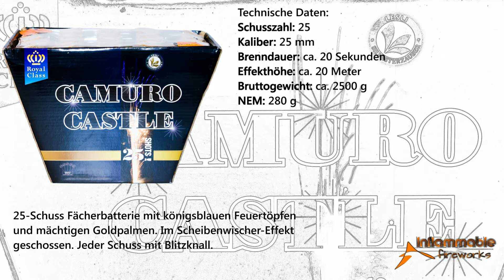Camuro Castle - Lesli [Neuheit 2013]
Die Camuro Castle von Lesli ist der kleine Bruder der Titanium Blue. Aber auch sie hat es faustdick hinter den Ohren. Das merkt man schon daran, dass sie ebenfalls im Drahtkäfig kommt. Die Kombination der gold / blauen Feuertöpfe mit den den großen Goldpalmen, auch mit blauen Sternen, sind einfach eine Wucht. Mit etwa 20 Euro bietet sie ein gutes Preis- Leistungsverhältnis.

Lesli Camuro Castle Video Silvester 2013/14

Artikel-Nr.: 04683
IDENT-Nr: BAM-F2-0326
REG-Nr: 0336-F2-27411

Neuheit im Jahr: 2013

Beschreibung:
25-Schuss Fächerbatterie mit königsblauen Feuertöpfen und mächtigen Goldpalmen. Im Scheibenwischer-Effekt geschossen. Jeder Schuss mit Blitzknall.

Schusszahl: 25
Kaliber: 25 mm
Brenndauer: ca. 20 Sekunden
Effekthöhe: ca. 8 Meter

Bruttogewicht: ca. 2500 g
Explosivstoff: 280 g netto
Abmessung (B x H x T bzw. D x H): ca. 260x175x150 mm
Verpackung: 6 Stück je Verpackungseinheit